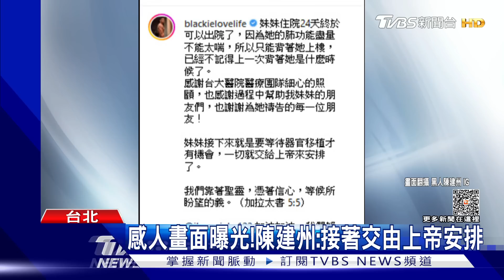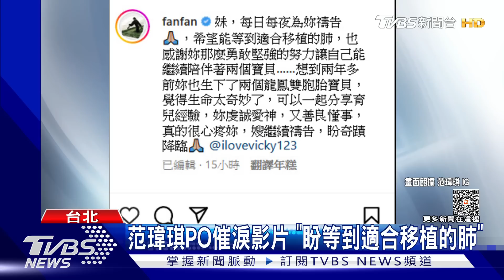陳建州妹妹重病住院24天! 等待器官移植...親揹妹妹爬樓梯返家｜TVBS娛樂頭條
藝人「黑人」陳建州在社群上曝光，自己揹著妹妹回家的影片，有滿滿洋蔥！黑人妹妹疑似罹患重病，現在得等待肺的移植，黑人在文章也寫下，接下來就由上帝來安排。